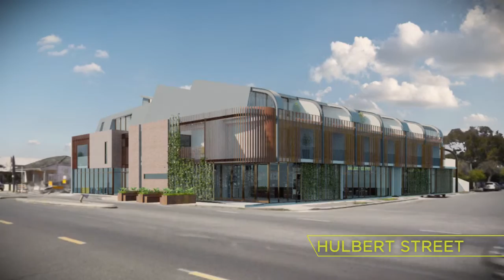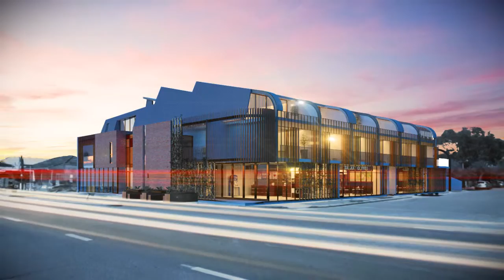Douro Final Short